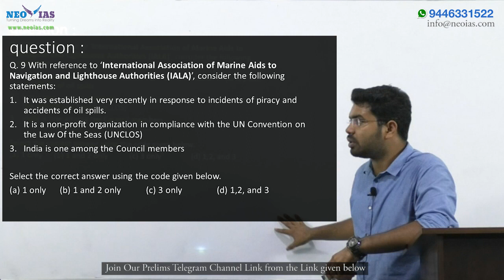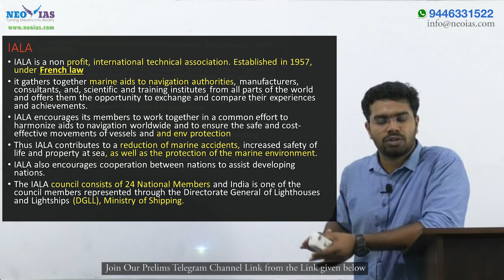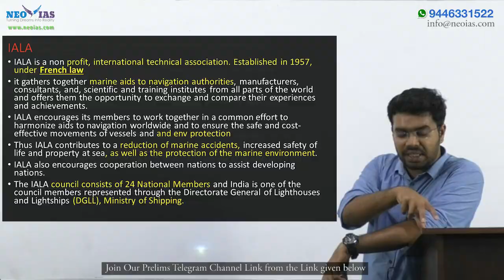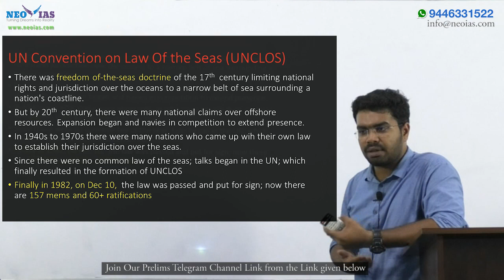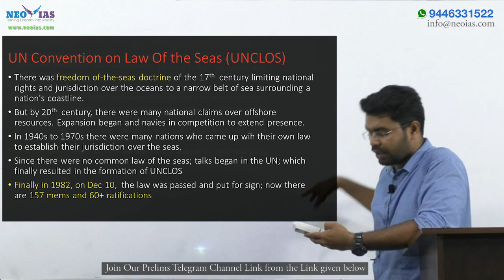INTERNATIONAL ASSOCIATION OF MARINE AIDS TO NAVIGATION AND LIGHTHOUSE AUTHORITIES (IALA) | EKAM IAS